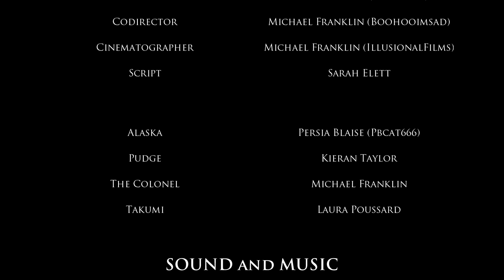Looking For Alaska (John Green) - Trailer (Shot on a 60D)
Based off the book by JOHN GREEN

*NOTE* You may recognize footage from Zachaarr's version, this was a collaborative effort and this is my edit with an improved sound design. It was edited with the SAME script, NO extra footage was shot for this version.

Directed by Zach Giofkou (Zachaarr)
CoDirected by Michael Franklin (IllusionalFilms)
Cinematography by Michael Franklin (boohooimsad)

CAST
Alaska - Persia Blaise (Pbcat666)
Pudge - Kieran Taylor
The Colonel - Michael Franklin
Takumi/Lara - Maddie Poussard

Filmed in the ROYAL BOTANICAL GARDENS, MELBOURNE

Fireflies of Montreal - Laurena Segura (lullation13)
Free music from MUSIC4YOURLIFE.co.uk (The Ice Plains of Nomahdee)

Nuclear War Disaster - Symphon64
In Car Driving - RuttgerMuller
Tires Squeaking - Ruttger Muller

TECHNICAL INFORMATION
Canon EOS 60D
18-55mm (f/3.5-5.6)
50mm (f/1.8)
Edited in SONY VEGAS PRO
Sound Edited in AUDACITY

Please Like, if you liked and share to your friends.

Please leave CONSTRUCTIVE criticism. All of Constructive feedback will be read and taken note of.